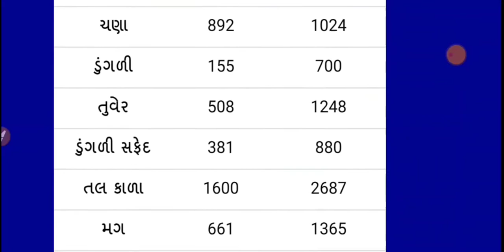Commodity price મહુવા માર્કેટીંગ યાર્ડ 24.09.2020|| commodity price rate all gujarat marketing yard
મહુવા માર્કેટીંગ યાર્ડ ના ભાવ
કપાસ ના ભાવ
ડુંગળી ના આજના બજાર ભાવ
ડુંગળી માટે નંબર 1 મહુવા
લાલ ડુંગળી ના ભાવ
સફેદ કાંદાના ભાવ
Mahuva onion prices
Mahuva onion dihidretion plant
Mahuva marketing yard ajna bajar bhav
Mahuva commodity price rate daily
Mahuva marketing yard commodity price report